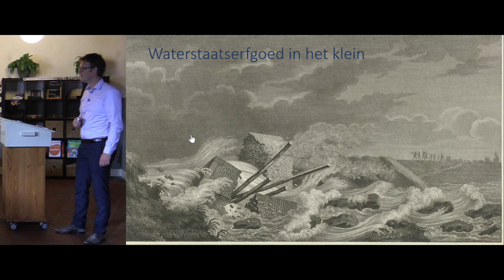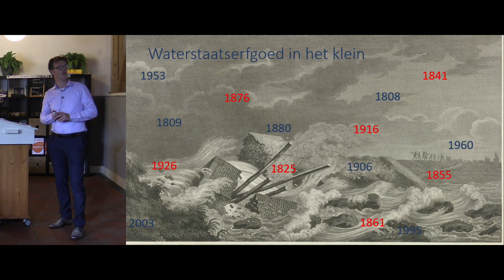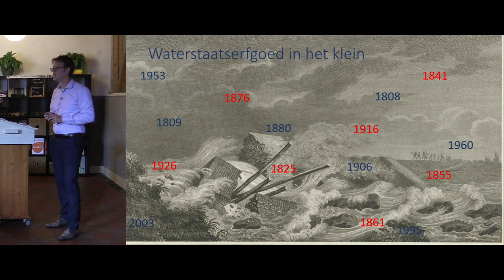Inspiratiedag Erfgoed | P05 Koninklijke Ereblijk - Robin Biemans (STOWA)